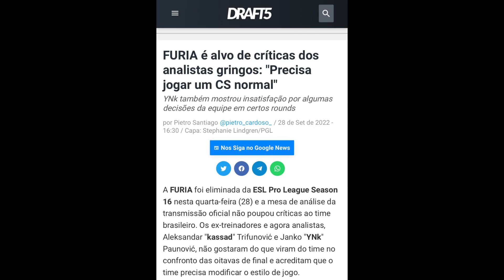GAU FAZ DURAS CRITICAS AO TIME DA FURIA APÓS POLÊMICA COM CASTERS!